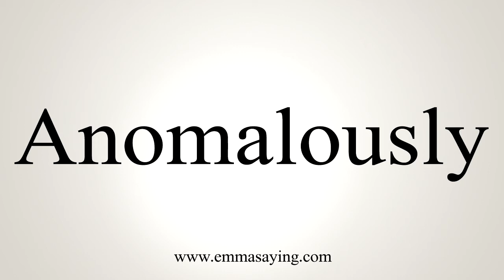How To Say Anomalously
Learn how to say Anomalously with EmmaSaying free pronunciation tutorials.